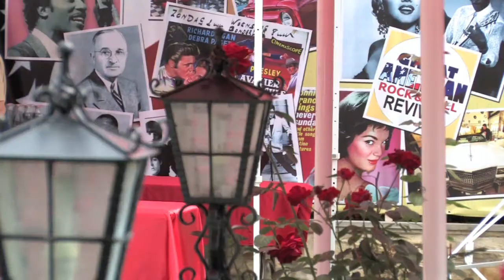Ambassador Chaudhry's Independence Day Message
July 4th is one of the most important days of the year to Americans, because it marks the beginning of their journey as an independent nation.
Here is the U.S. Ambassador Asif Chaudhry's message on the occasion of the U.S. Independence Day.